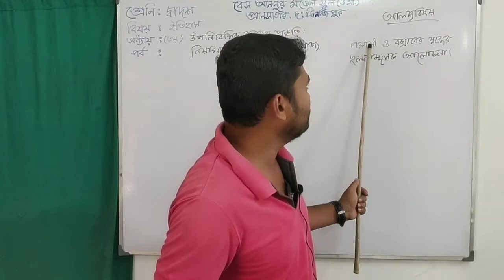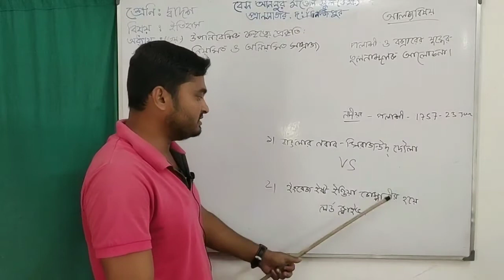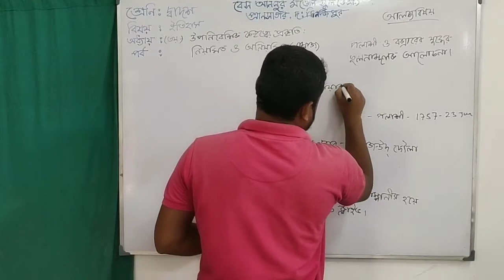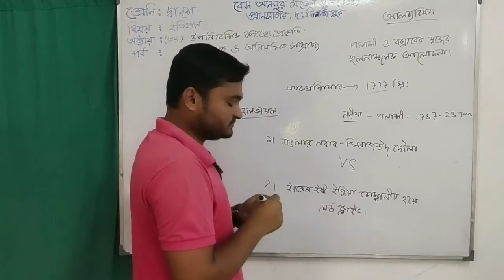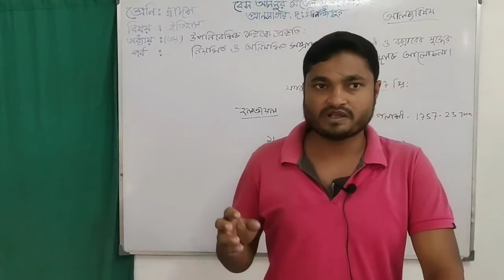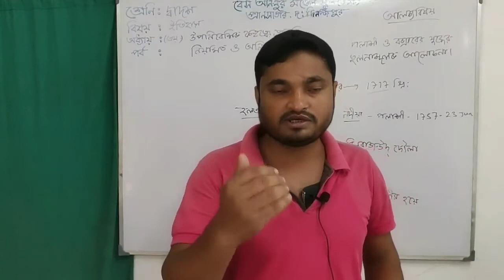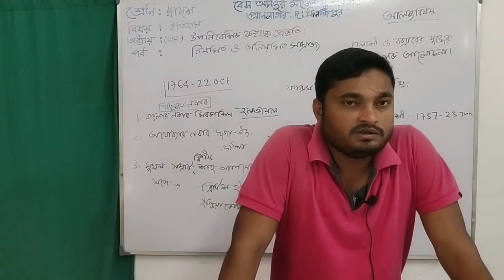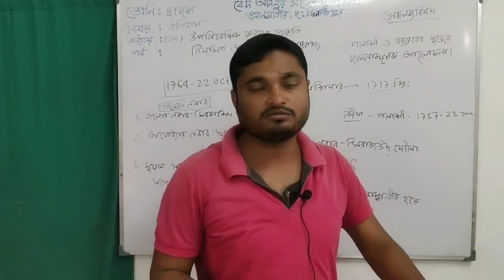দ্বাদশ শ্রেণি। ইতিহাস। তৃতীয় অধ্যায়, ৩য় পর্ব। Online Teaching Class। Bes An-Noor Model School